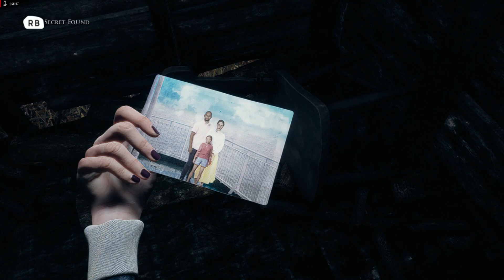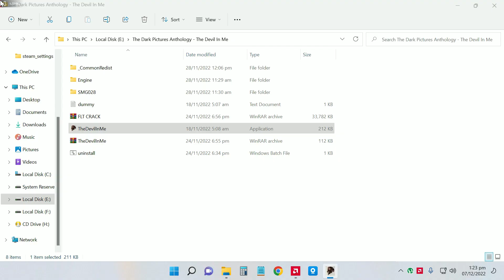Devil Inside Me Gameplay Part 3 Budget 55K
Best Gaming Pc deals compatible all new games just like this gameplay ultra high setting no need to expend lots money.